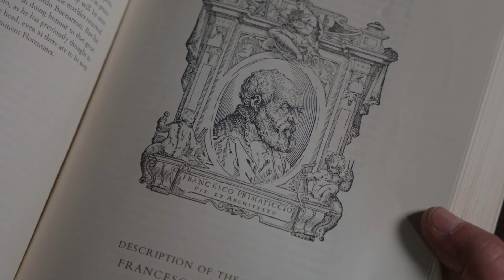Mannerism Extra: The Bedroom of Francis I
In this extra from Mannerism, Waldemar visits the former bedroom of the Duchess of Étampes in Fontainebleu.